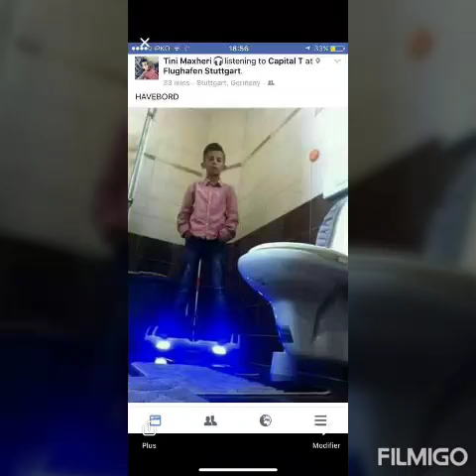Mos me baben djem se ju del keq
Jav qi familjen ne pidh e dini ku jam